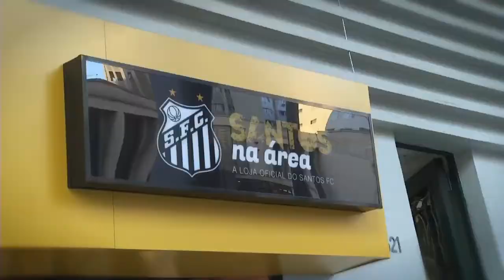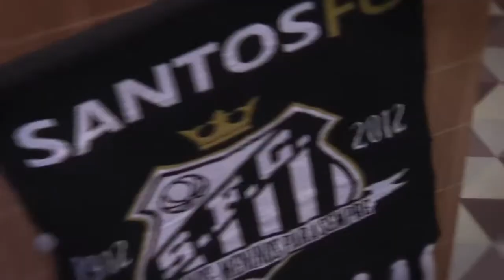En Santos, Brasil, "no conocen" a Maradona.